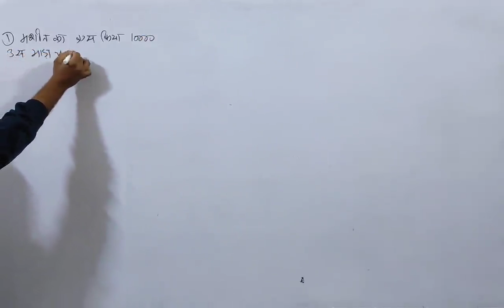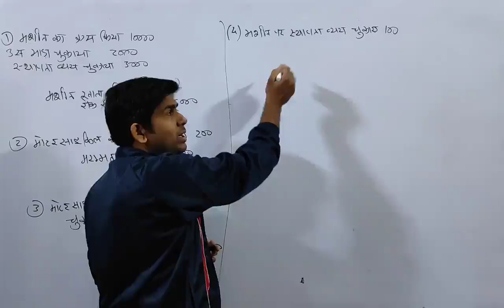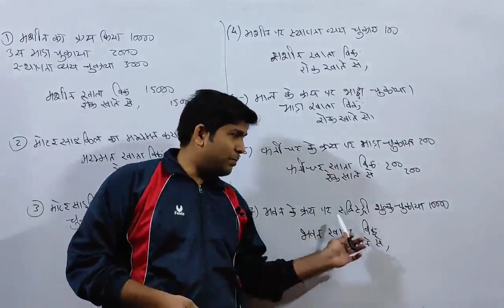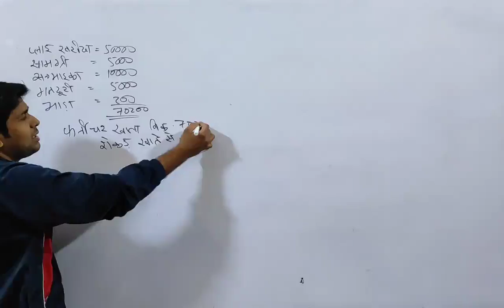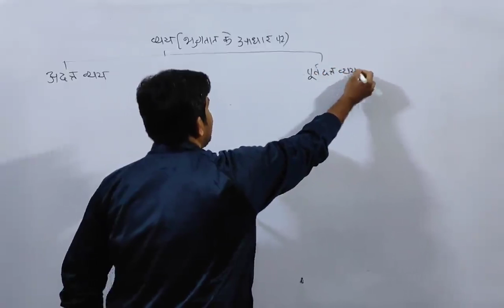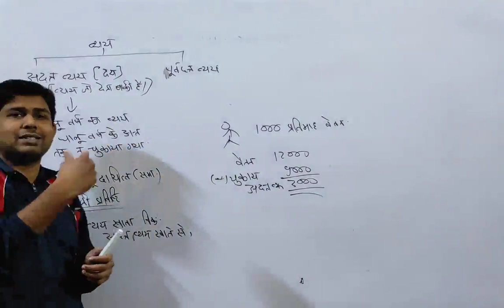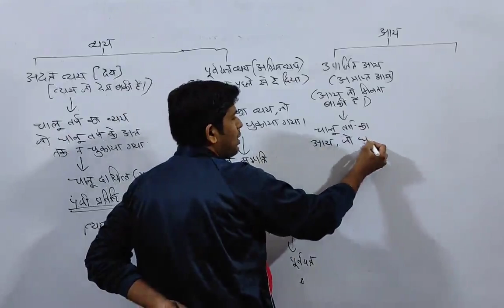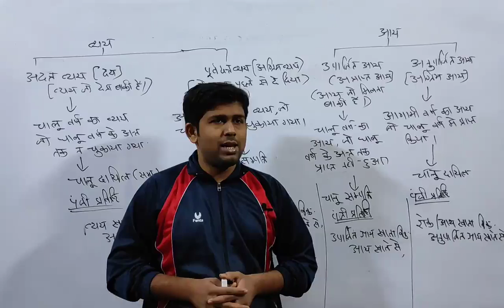part 13 journal entry 11th hm by sharda web coaching